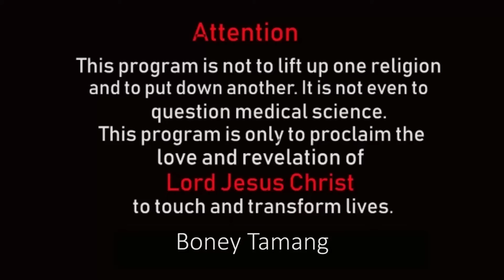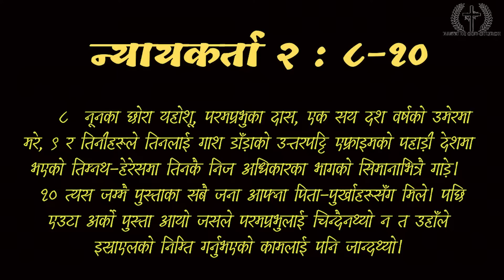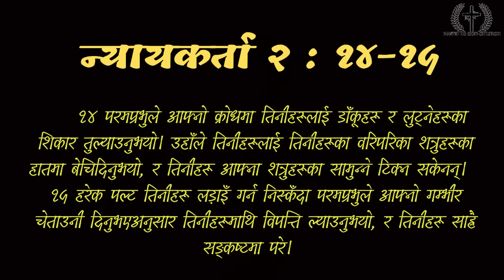VALUE GOD || परमेश्वर लाई मान्यता नदिदा हुने बेफाईदाहरु PART -1 || BONEY TAMANG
Vision :- Sharing the love of  Jesus Christ

Speaker :-Boney Tamang
Topic :- WHY HONOUR GOD ?

For prayer :-  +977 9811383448 (time 11 am to 4 pm Sunday to Friday)
WhatsApp /Viber :- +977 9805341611 (Boney Tamang )
Church service:-
Dharan :- 9 am to 10:30 am
Birtamode:- 2 Pm to 3:30 pm

Using of this video on other channels without prior permission will be strictly prohibited.